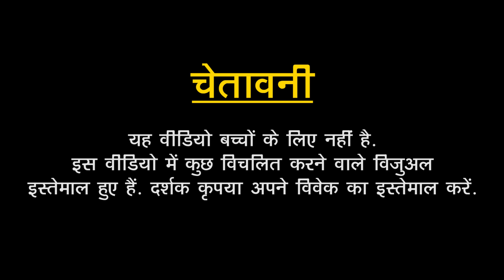'Coromandel Express के पैंट्री कार में काम करते थे हम दोनों भाई, 5 दिन से न वो मिला है न उसकी लाश'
पश्चिम बंगाल के रहने वाले निमेह और उनके भाई सुनील coromandelexpress के पैंट्री कार में काम करते थे. घटना के वक्त निमेह एसी बोगी में थे तो उनके भाई स्लीपर बोगी में थे. निमेह बताते हैं, ‘‘जिस बोगी में मैं था वो ट्रैक से उतर गई लेकिन पलटी नहीं थी. मेरा भाई जिस बोगी में था वो पलट गई थी. घटना के बाद मैं उसे ढूंढने गया, लेकिन वहां इतना खून बह रहा था, लोग चीख रहे थे, ये सब देखकर मुझे चक्कर आ गया. मैं तब से अपने भाई को ढूंढ रहा हूं. कहीं भी उसका पता नहीं चल पा रहा है. निमेह ने ये बातें शनिवार को न्यूज़लॉन्ड्री से कही थीं.

जब मंगलवार को न्यूज़लॉन्ड्री की टीम एम्स, भुवनेश्वर पहुंची तो वहां भी निमेह अपने भाई की तलाश में खड़े दिखे. भाई की तलाश में वो इतना मशगूल हैं कि उन्होंने शनिवार रात से अब तक कपड़े भी नहीं बदले हैं. एक बार फिर हमने उनसे बात की. पिछले पांच दिनों से वे अपने भाई की तलाश में भुवनेश्वर और कटक के अस्पतालों में भटक रहे हैं. उन्हें कहीं से भी कोई जानकारी नहीं मिल रही है. सोमवार रात उनका डीएनए टेस्ट हुआ है. टेस्ट की रिपोर्ट आने में पांच से छह दिन लगते हैं. रिपोर्ट आने के बाद मृतकों के डीएनए से मिलान कराया जाएगा. अगर डीएनए मैच होता है तो उन्हें भाई का शव मिल पाएगा. निमेह कहते हैं कि हम अब तक इंतज़ार कर लिए तो अगले पांच दिन और कर लेंगे.

गौरतलब है कि शुक्रवार रात में odisha के balasore में तीन ट्रेनों के आपस में टकरा जाने से भयंकर दुर्घटना हो गई. अब तक इस हादसे में अधिकारिक आंकड़ों के मुताबिक, 275 लोग मारे जा चुके हैं. वहीं, करीब एक हजार लोग घायल हैं.